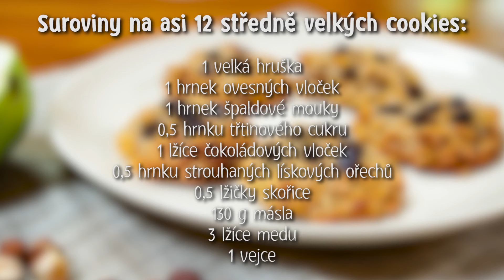Tesco recepty | Hruškové cookies s čokoládou ze špaldové mouky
Hruškové cookies s čokoládou chutnají prostě božsky – a připravené budou za chvíli. Vyzkoušejte tuhle pochoutku podle našeho receptu. Celý postup na vás čeká
Více nápadů a inspirace nejen na domácí dezerty najdete na tescorecepty.cz